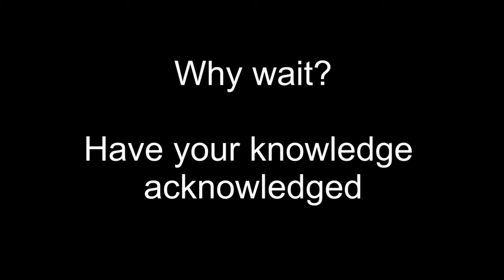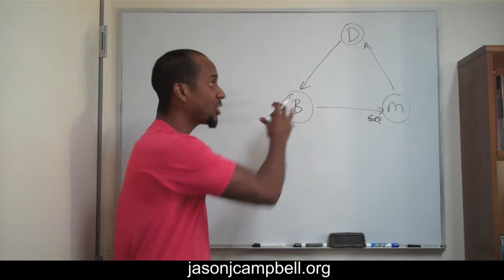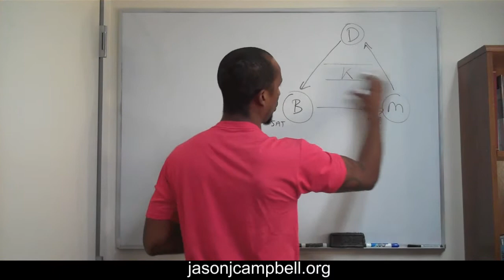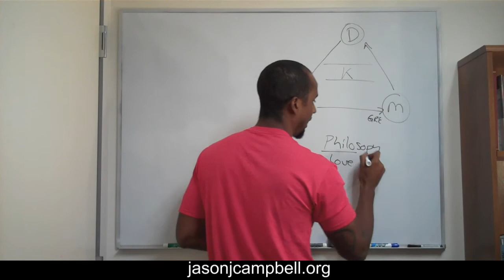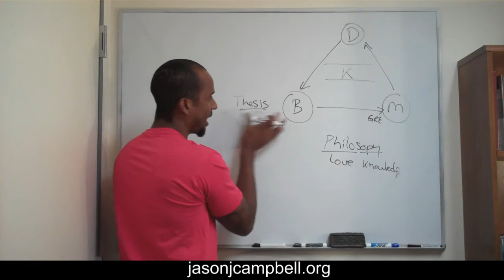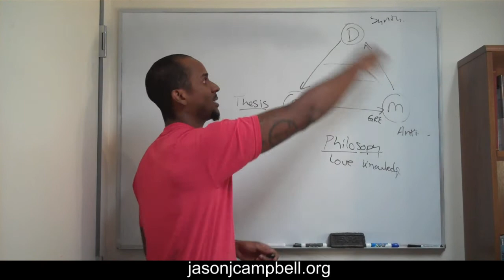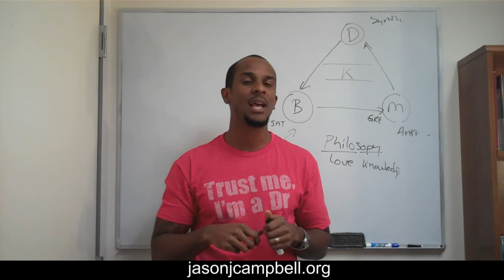Knowledge 101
This is your opportunity. Gain a better understanding.